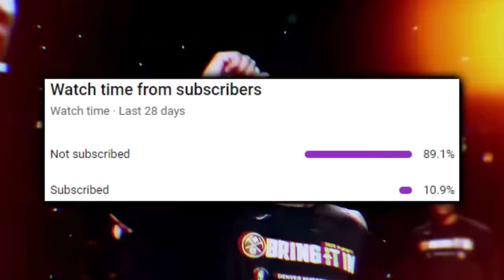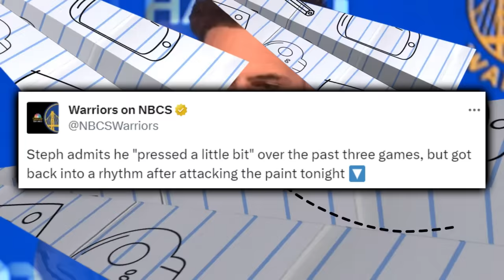The Golden State Warriors Are Unpredictable As Hell…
It’s never over when you have Steph, but the dubs need to find a firm starting 5 sooner rather than later if they want to evolve from middle of the pack to contender in 2024’s post-season.

Last Video: Derrick White Is The Boston Celtics Game Changer…

0:00, Intro

1:17, Steph Sorcery

4:31, Starting 5 Instability

4:56, Steph Pressed

5:05, Reflective Klay

5:17, Draymond Update

5:30, CP Revitalized

5:44, Wiggs & Loon

6:05, More Biased Refs

6:32, Get Well GP2

6:53, Positives

7:43, Outro